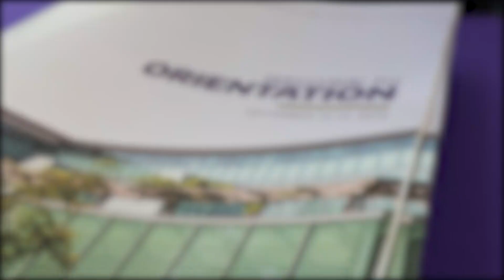Students Gear Up for Fall Quarter at 2019 Orientation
In the week leading up to the start of classes, incoming UW Law students spent a packed four days learning from faculty and staff about what to expect as law students.

Orientation, held at William H. Gates Hall Sept. 16-19, 2019, served as a jumping off point for 1Ls and graduate students alike. The week featured sessions and panels touching on every facet about life in law school, including professionalism in the legal field, the importance of self-care and mental health, diversity and inclusion, and more.

Take a look at scenes from the week as the UW Law community begins another exciting year.